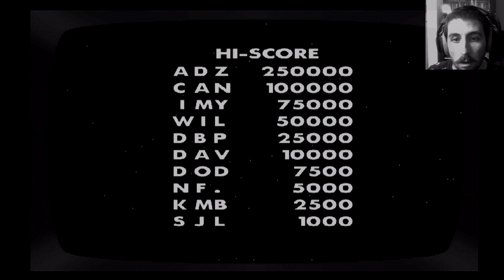SCOREBUSTER - SHMUP sur GTAsanadreas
Tentative de faire un hi-score sur gta sandreas au mini jeu de shmup.
They Crawled from uranus.